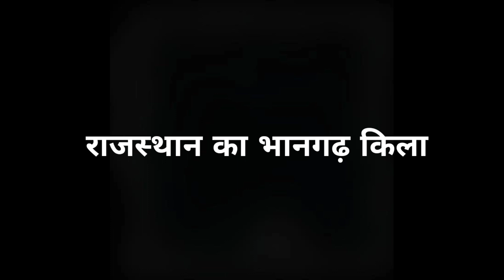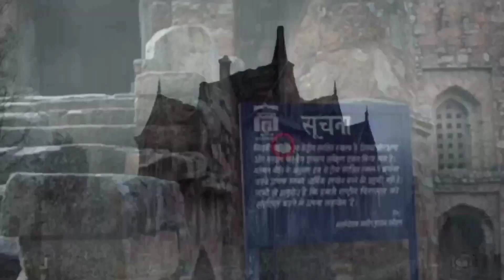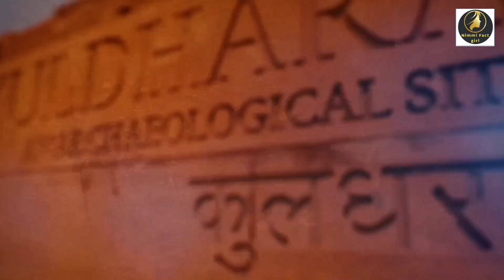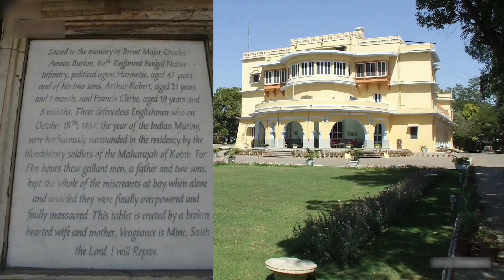भारत की 5 सबसे भूतिया और डरावनी जगहें : Most Haunted Places in India 😲😲